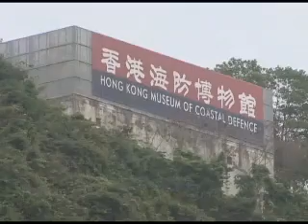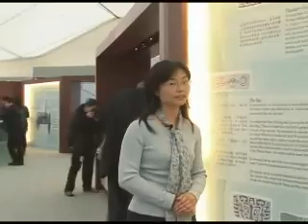The Hong Kong's Style - 6